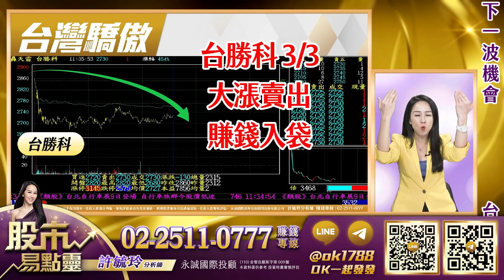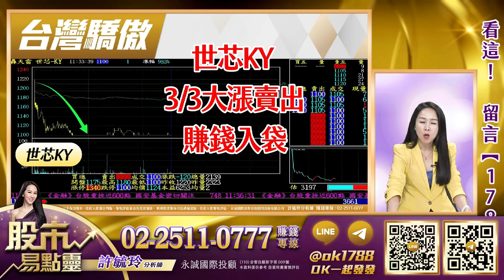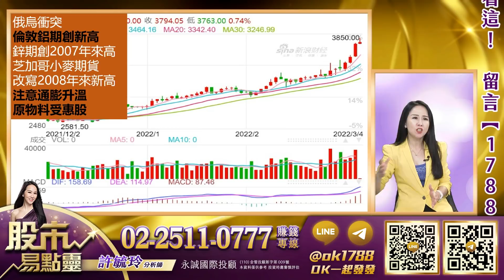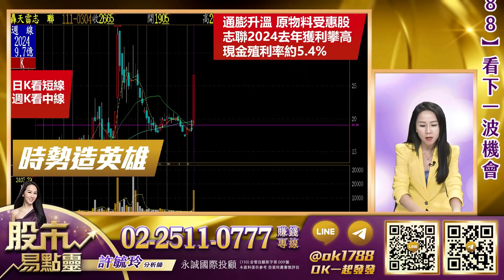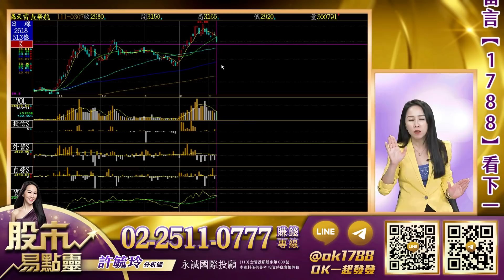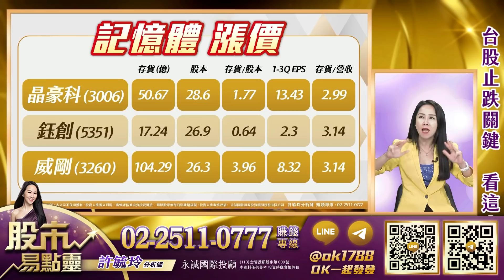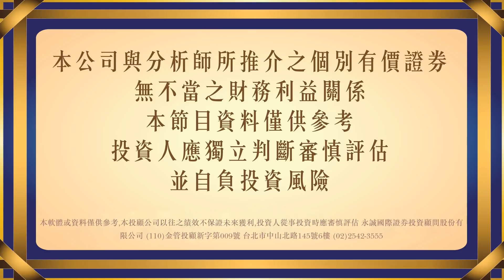台股止跌關鍵看這裡｜股市易點靈 許毓玲 分析師｜2022.03.07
鋼鐵俠飛 新鋼 志聯漲停
高檔賣出世芯KY 賺錢入袋
大盤大跌 接下來誰有機會

㊙️操盤策略㊙️
1.基本面 選好股
2.技術面 買賣點
3.金流面 續航力